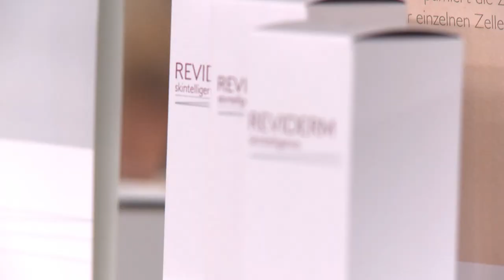Aleyda Kosmetikinstitut - Short Image Video - produced by güven-video